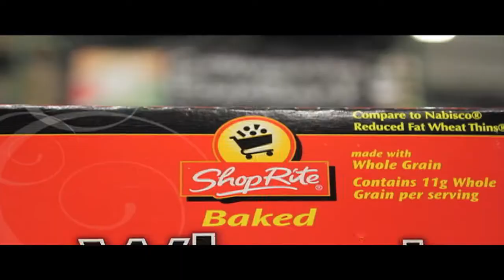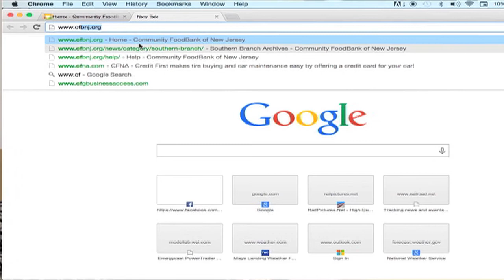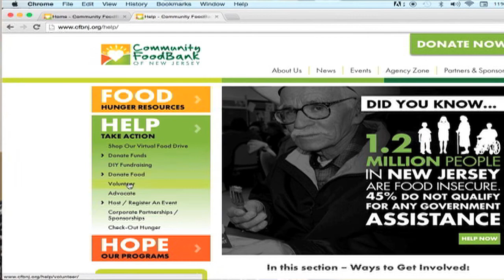Village Volunteer Corp. Community Foodbank NBC40 Special